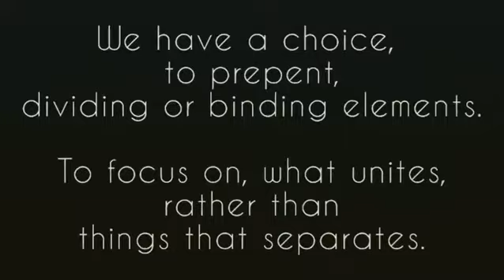"Reflection" (words & music written by Dave Noema in 2/2021)